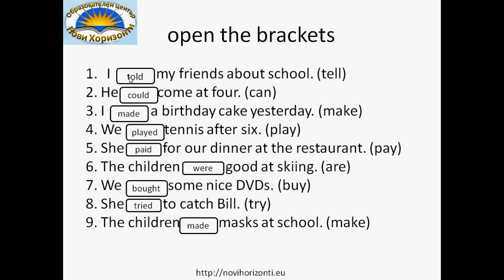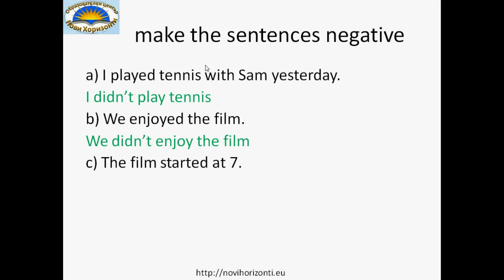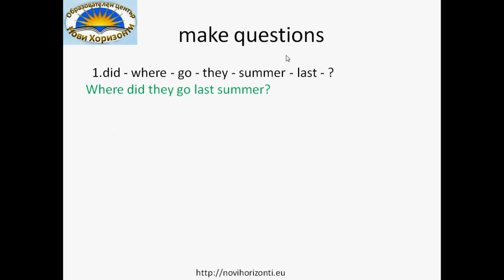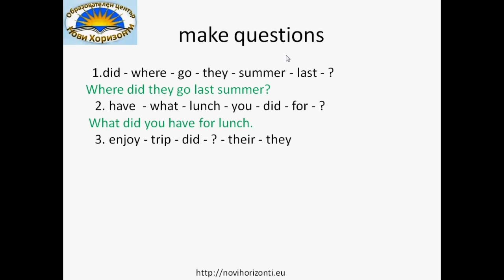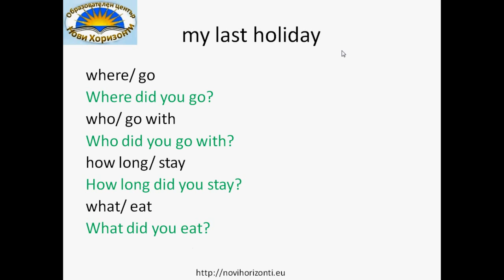Past Simple - Practice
In this video you can practice the past simple tense in the English language with some grammar exercises. This video is both in English and Bulgarian.